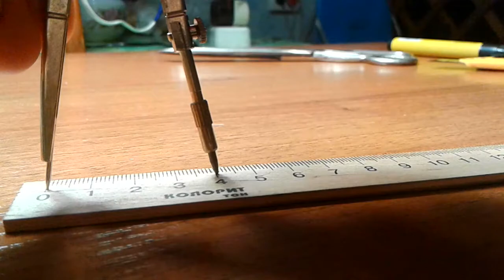КАК СДЕЛАТЬ МИНИ ПЫЛЕСОС СВОИМИ РУКАМИ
ПЫЛЕСОС ТЕХНИКА ХОРОШАЯ И НУЖНАЯ,НО ИНОГДА НУЖНО СОБРАТЬ ЧТО ТО БЫСТРО И В НЕБОЛЬШОМ КОЛИЧЕСТВЕ, И ЧТО БЫ НЕ ДОСТАВАТЬ БОЛЬШОЙ ПЫЛЕСОС, МЫ СЕЙЧАС ПОКАЖЕМ ВАМ КАК ИЗ ПОДРУЧНЫХ СРЕДСТВ МОЖНО СОБРАТЬ ПРИМИТИВНЫЙ НО В ТОЖЕ ВРЕМЯ  ВПОЛНЕ РАБОЧИЙ ПЫЛЕСОС  ПРИЯТНОГО ПРОСМОТРА КАК СДЕЛАТЬ МИНИ ПЫЛЕСОС СВОИМИ РУКАМИ